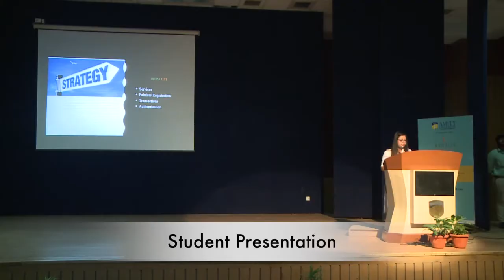A discussion on 'Role of PR and Corp Comm in Business Development: Challenges and Opportunities'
Amity School of Communication, AmityUniversityLucknow in collaboration with Kaivalya Communication organized a discussion 'Role of PR and Corporate Communication in Business Development: Challenges and Opportunities'.

We thank Mr. Alok Sanwal (COO-Inext, Dainik Jagran), Mr. Puneet Gupta (GM, Corporate Communications, INOX Leisure Ltd) and Mr. Abhisekh Singh (Head, Sales & DGM Marketing, Apollo Medics Super Specialty Hospital), Mr. Udand Rao Srinivasan (Head, Corporate Communication, Airtel) and Mr. Vishal Mishra (CEO-Founder, Kaivalya Communication) for being a part of the event.